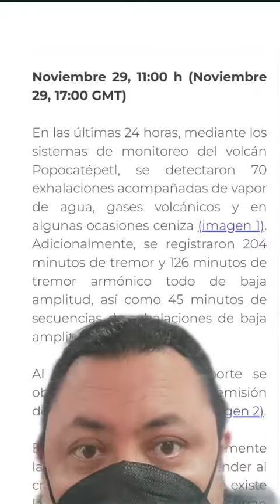Reporte volcánico 29 noviembre 2022